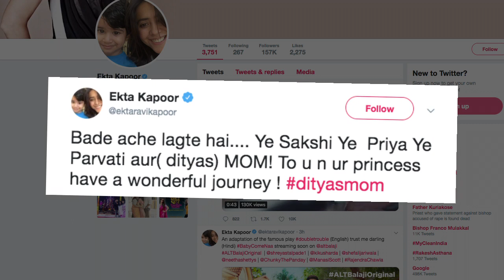Ekta CONGRATULATES Sakshi Tanwar, for adopting a Baby Girl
Television Actress Sakshi Tanwar, who gained popularity from Ekta Kapoor’s shows ‘Kahanii Ghar Ghar kii’ and ‘Bade ache lagte hai’, adopted a baby girl and named her ‘Dityaa’. TV producer and good Friend Ekta Kapoor has congratulated Sakshi with a sweet message.  Sakshi also made her film debut with Dangal where she played Aamir Khan’s wife. She also has an unreleased film with Sunny Deol named Mohalla Assi.